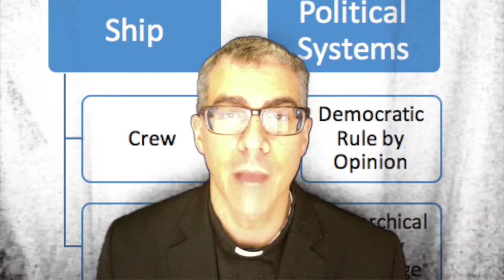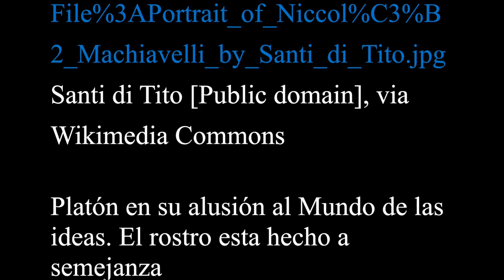Monarchies or Tyrannies Rule by One Lecture 5